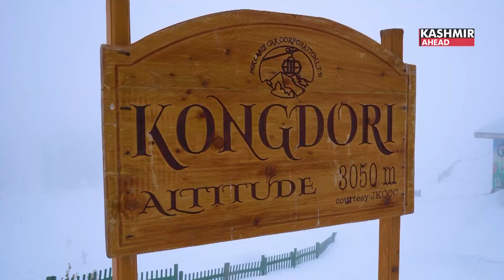J&K LG Shri Manoj Sinha inaugurates 4th Khelo India Games' snow sports event at Gulmarg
Lt Governor inaugurates 4th Khelo India Games' snow sports event at Gulmarg

It is a momentous occasion for more than 600 athletes who have been preparing for this spectacular event: LG Sinha

The 4th Khelo India Winter Games, over the next 4 days, will honor the hard work, skills, dedication and sporting excellence on ski slope: LG

I am confident the winter sports extravaganza will renew the spirit of brotherhood, peace and harmony among all the teams: LG Sinha

 LG invites the athletes, team officials and sports enthusiasts to enjoy J&K’s warm hospitality, enjoy the thrill of Alpine Ski, Nordic Ski, snow Mountaineering competitions and also enjoy the incredible sights and cuisine of the paradise on earth

 Gulmarg, February 21: Lieutenant Governor Shri Manoj Sinha inaugurated the snow sports event of 4th Khelo India Games at the world-famous ski resort, Gulmarg today.

Shri Nisith Pramanik, Union Minister of State for Youth Affairs & Sports and Home Affairs also graced the occasion.

The Lt Governor conveyed his best wishes to athletes from all over the country participating in different winter-sports disciplines. “It is a momentous occasion for more than 600 athletes who have been preparing for this spectacular event,” he said.

He invited the athletes, team officials and sports enthusiasts to enjoy the warm hospitality of Jammu Kashmir, enjoy the thrill of Alpine Ski, Nordic Ski, snow Mountaineering competitions and also enjoy the incredible sights and cuisine of the paradise on earth.

“The 4th Khelo India Winter Games, over the next 4 days, will honor the hard work, skills, dedication and sporting excellence on ski slope and I am confident it will renew the spirit of brotherhood, peace and harmony among all the teams,” the Lt Governor said.

At the inaugural ceremony, the Lt Governor highlighted the efforts of the government to promote robust sports culture in cities and villages of the Union Territory.

Under the leadership of Hon’ble Prime Minister Shri Narendra Modi ji, a new era of sports has emerged in Jammu Kashmir. Renewed thrust on state-of-art infrastructure and allied facilities has given a huge impetus to sports sector, the Lt Governor observed.

Our talented sportspersons have proved their mettle in national and international sports events. Their achievements are inspiring the budding athletes to bring laurels to the UT and the nation, he said.

He also expressed gratitude to Government of India, Union Sports Ministry, Sports Authority of India for their support and cooperation. Under PMDP, national and international level sports infrastructure has been developed in J&K, he added.

Sh Anurag Singh Thakur, Union Minister for Information & Broadcasting and Youth Affairs & Sports, through a video message, extended his best wishes for the successful conduct of the Khelo India Winter Games event and encouraged the participating athletes to give their best in the tournament.

Sh Nisith Pramanik, Union Minister of State for Youth Affairs & Sports and Home Affairs lauded the Lt Governor led UT Administration for developing sports infrastructure at grassroot level and setting a milestone for other states as well.